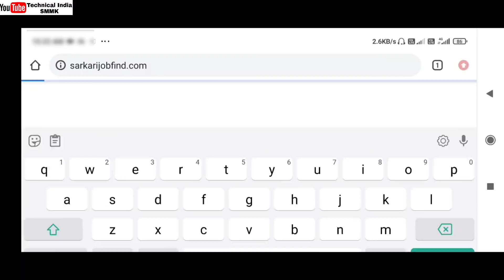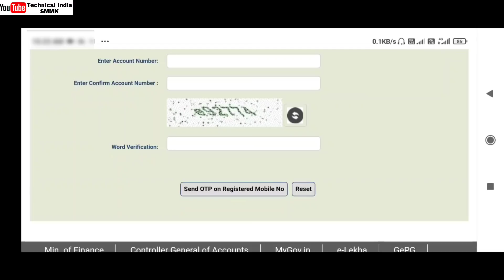UP Scholarship 2020-21 | UP Scholarship Second Installments | PFMS Mobile Number Not Registered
UP Scholarshi PFMS Status 2020-21